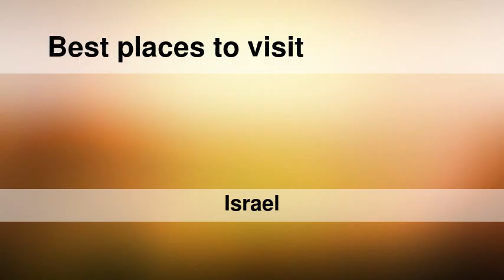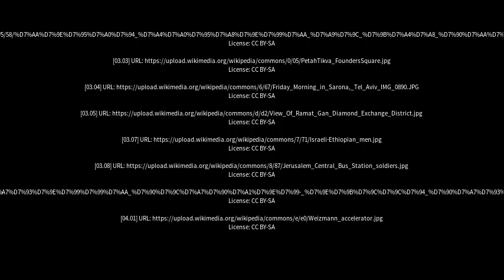Best places to visit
Best places to visit - Qiryat Ata (Israel) Best places to visit - Slideshows from all over the world - City trips, nature pictures, etc.